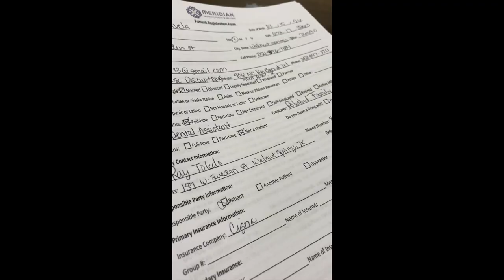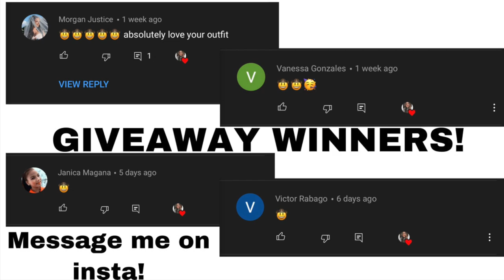BABY'S FIRST ULTRASOUND APPOINTMENT | VLOG